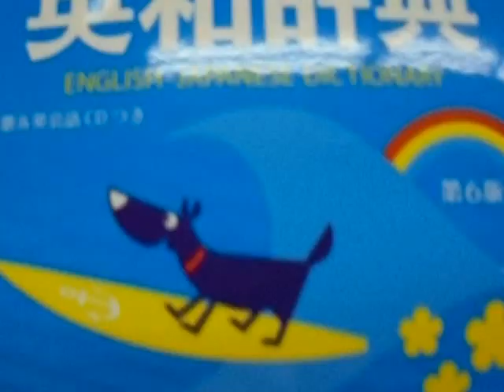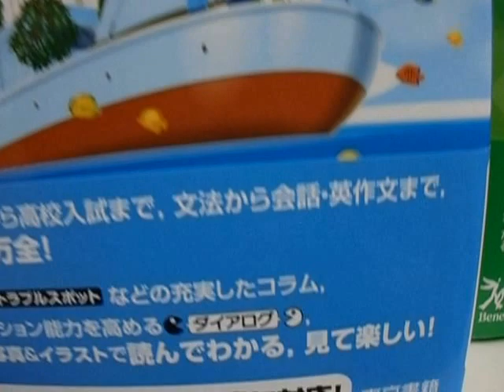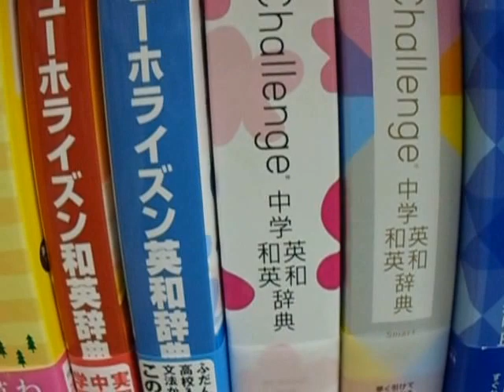中学英和辞典、辞書おすすめ定番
Amazonリンク